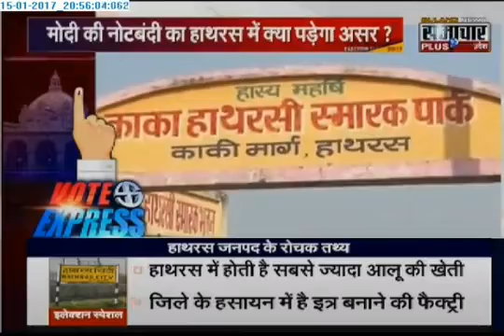Vote Express in Hathras District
Vote Express in Hathras  by Santosh Pathak , UP Assembly Election 2017